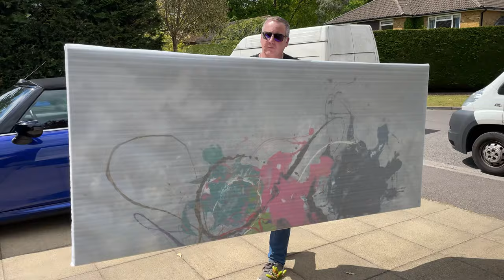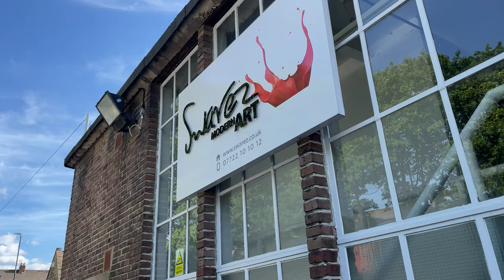TWO INCREDIBLE paintings in TWO FANTASTIC homes!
In the second part of this week's Vlog we entertain more clients and go out and about with more AMAZING ORIGINAL ART into real people's homes!!

Plus, I get a giant canvas delivery (eventually), pick up a ton of wooden stretcher bars and we reveal an epic new painting from our Wednesday Live Streams!